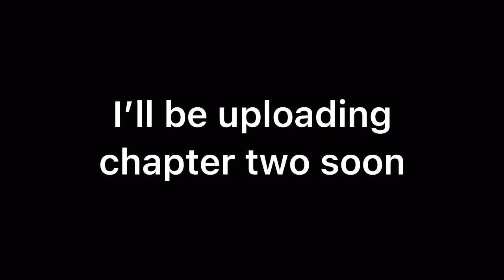Red Dead Redemption 2: Chapter 1 - Part 3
RDR2 Spoilers!
The third 2 missions in red dead redemption 2. Chapter 2 part 1 will be up soon.

0:07 Who the hell is Leviticus Cornwall?

18:16 Eastward Bound

By 1899, The Age of Outlaws and Gunslingers Was At An End - Jeff Silverman, Woody Jackson and Luke O’Malley

Outlaws From The West - Woody Jackson

Blessed Are The Peacemakers - Woody Jackson

Mrs. Sadie Adler, Widow - Woody Jackson

Revenge Is A Dish Best Eaten - Mario Batkovic, Woody Jackson

It All Makes Sense Now - Woody Jackson

The Fine Art Of Conversation - Woody Jackson

Banking, The Old American Art - Michael Leonhart, Woody Jackson

There She Is... A Real City, The Future -  Mario Batkovic

Everybody Wake Up - Woody Jackson

Welcome To The New World - Senyawa, Colin Stetson

Paradise Mercifully Accepted - Senyawa, Woody Jackson, Colin Stetson

Doctors Opinion - Colin Stetson

Fleeting Joy - Colin Stetson, Woody Jackson

Icarus And Friends - Colin Stetson, David Ralicke, Jeff Silverman

Country Pursuits - Arca, Woody Jackson

An American Pastoral Scene - Woody Jackson

Blood Feuds, Ancient and Modern - Woody Jackson

Red Dead Redemption - Woody Jackson

The Wheel - Woody Jackson

American Venom - Woody Jackson

American Reprise - Woody Jackson

House Building Song - David Ferguson

Unshaken - D’Angelo

Moonlight - Daniel Lanois, Daryl Johnson, Joseph Maize, Darryl Hatcher, Rhiannon Giddens

That’s The Way It Is - Daniel Lanois

Mountain Finale - Daniel Lanois

Crash of Worlds - Rocco DeLuca

Cruel World - Willie Nelson

Red - Daniel Lanois

Mountain Hymn - Rhiannon Giddens

Mountain Banjo - Rhiannon Giddens

Table Top - Daniel Lanois

Love Come Back - Daniel Lanois

Oh My Lovely - Daniel Lanois

Cruel World - Josh Homme